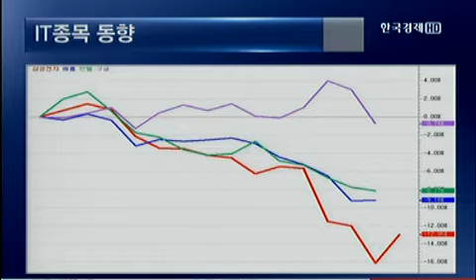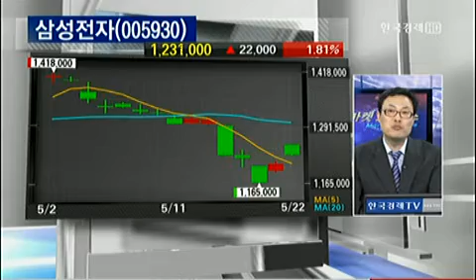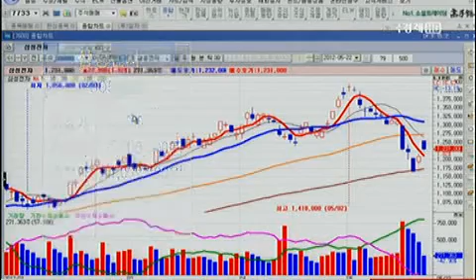삼성전자(005930)